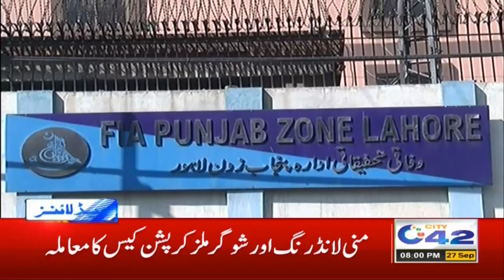8pm News Headlines | 27 Sept 2020 | City 42